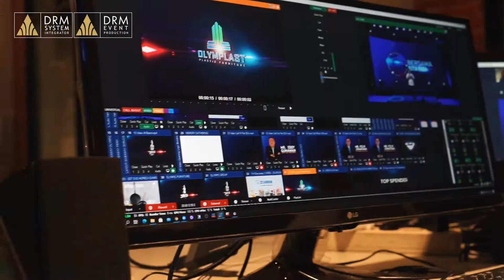DRM Digital Studio - OLYMPIC Virtual National Gathering - Hosted by Indra Bekti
Halo Sobat DRM, sobat-sobat EO, Corporate, Marcom seluruh INDONESIA,  Apa kabar ?

Ingin event virtual mu spektakuler?
Mau adain Gathering se-kece video di atas?
Pengen ngadain EVENT NEW NORMAL di DRM Digital Studio ??,
Rasakan suasana panggung yang sesungguhnya di event virtual kamu, Hanya di DRM Digital Studio !

Office  : (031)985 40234 (office hour)
               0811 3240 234 (Official WA Account)

Oskar  : 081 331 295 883
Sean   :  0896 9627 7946